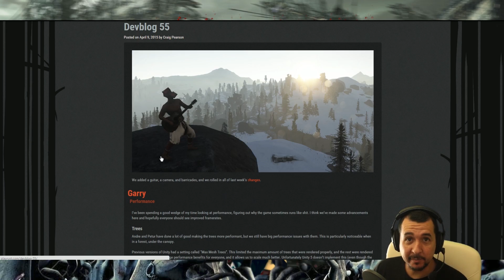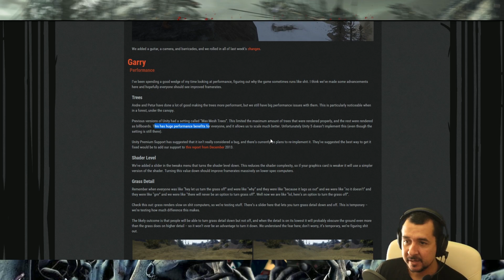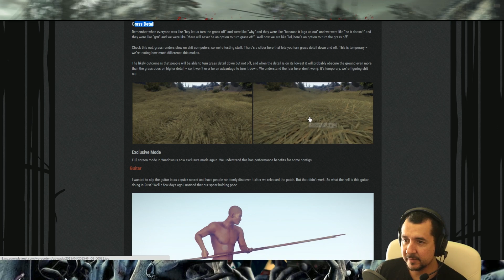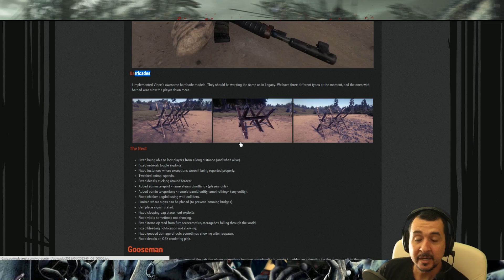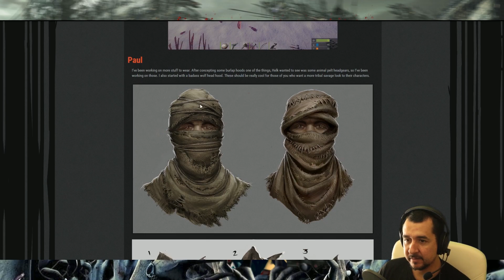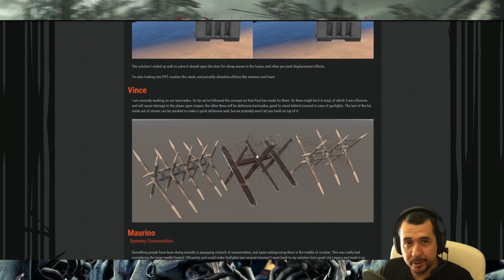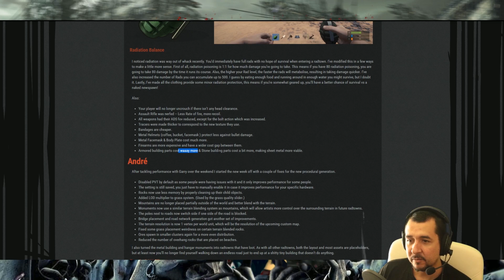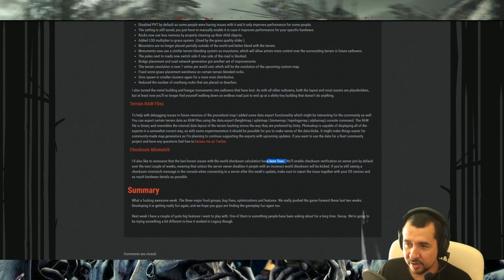RUST NEWS #49 "GUITARRAS, GRANADAS Y MÁS!"